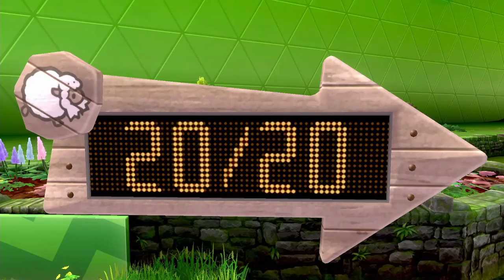Let's Play Pokémon sword and shield EP:06 KERFUFFLE!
Sorry this one took me awhile! I had some difficulty with... you guessed it, audio issues lol so I had to preform some post-commentary for you all. Anyway, enjoy!

pokemon
Pokémon
pokemon sword and shield
Pokémon diamond and pearl
Pokémon sword and shield
lets play